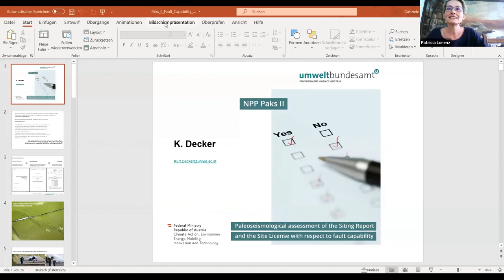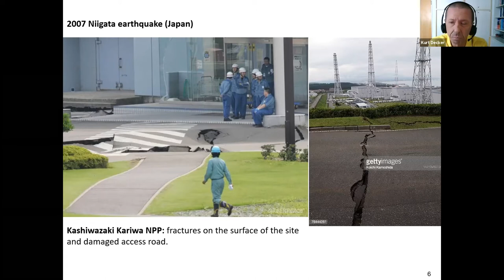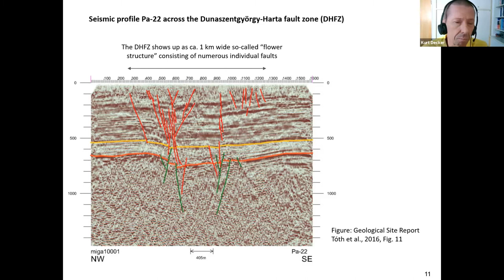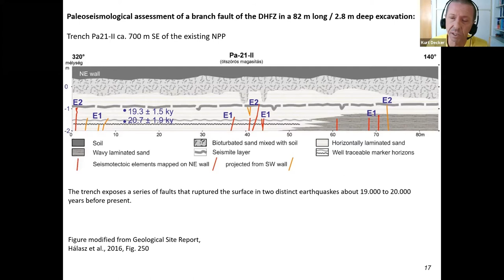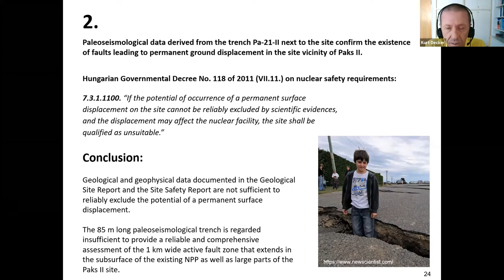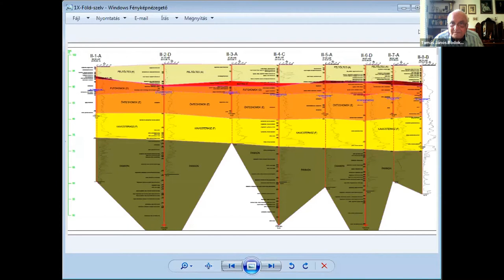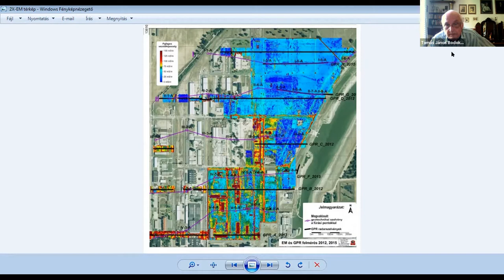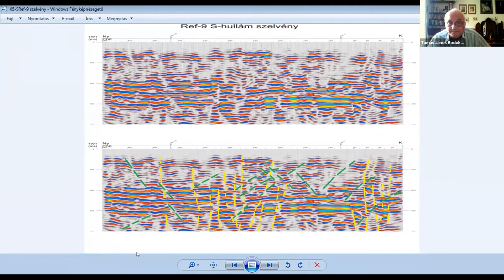Riasztó eredmények a Paksi Atomerőmű földrengésbiztonságáról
Az osztrák környezetvédelmi minisztérium legújabb tanulmánya bemutatja, hogy a Paksi Atomerőmű és a Paks II projekt telephelye nem alkalmas atomerőmű létesítésére. A Nemzetközi Atomenergia Ügynökség irányelvei, a WENRA (Western European Nuclear Regulator’s Association) szabályai, valamint a magyar szabályozás szerint a Paks II telephelyengedélyét nem kellett volna megadni 2017-ben.

Magyarországon jelenleg két további reaktoregységet terveznek a meglévő paksi telephelyen. Az új blokkok engedélyezése során az atomerőmű üzemeltetője, az állami tulajdonú Magyar Villamos Művek (MVM) figyelmen kívül hagyta saját földtani vizsgálatának eredményét. Kurt Decker és kollégái, valamint Bodoky Tamás János elemzése is alátámasztja, hogy a korábban elvégzett kutatások igenis földfelszíni elmozdulásra képes törésvonalat mutatnak az erőmű alatt.

Felszólalók:
A bevezetőt tartja: Egres Dorottya, az Energiaklub szakértője
Dr. Kurt Decker, Bécsi Egyetem, Geodinamika és Szedimentológia Tanszék
Dr. Bodoky Tamás János, geofizikus

Az esemény nyelve és a felvétel angol nyelvű.